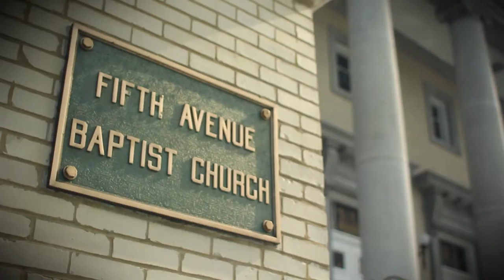Turner Wedding Recap